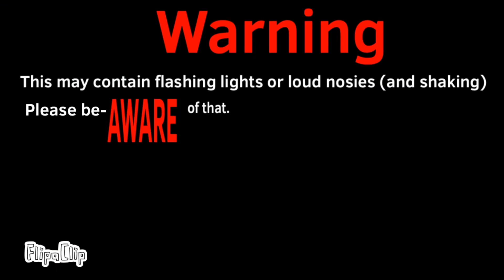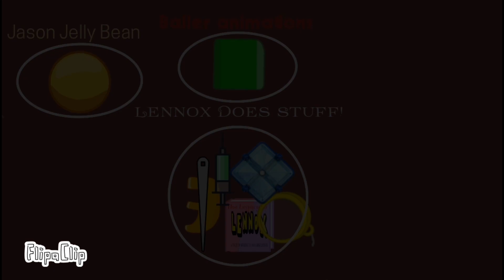Quick 3: This episode is about potato’s.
Ep 3!!! Also what’s wrong with Orby?